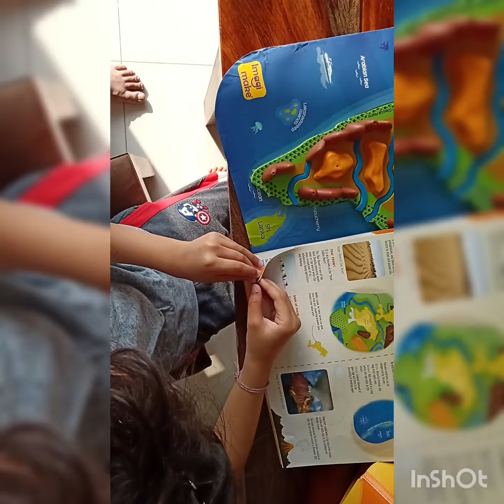Imagimake game- Physical features of India